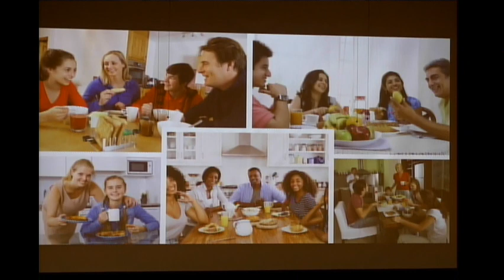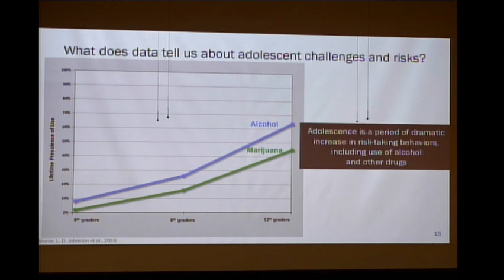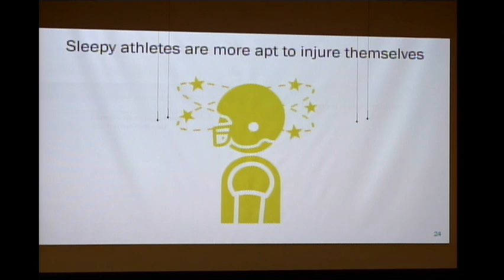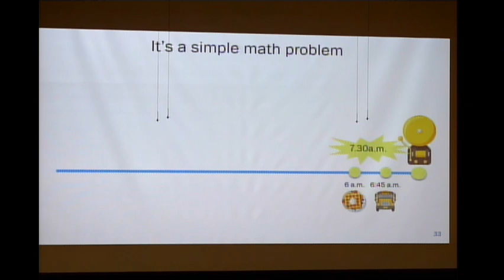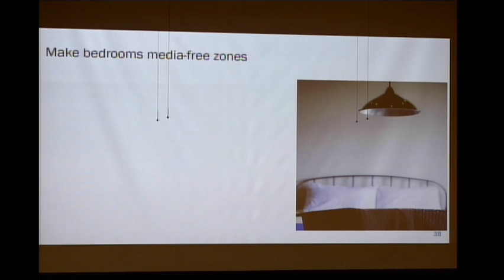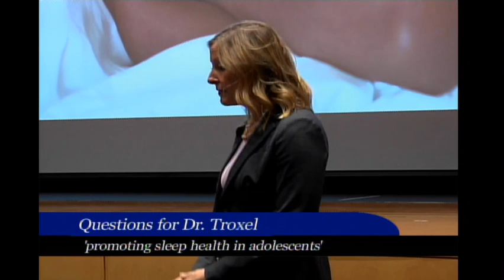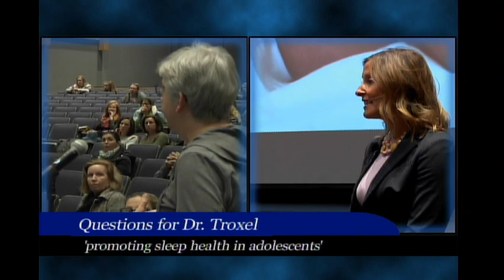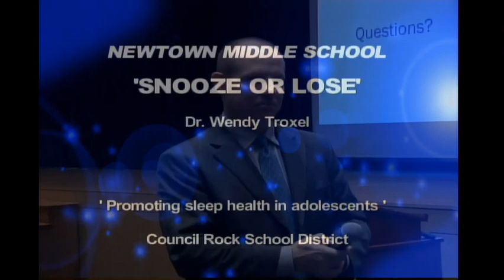"Snooze or Lose:" Promoting Sleep Health in Adolescents feat. Dr Wendy Troxel